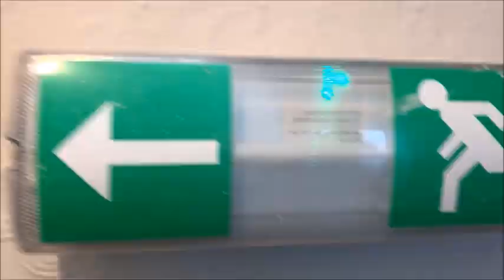Wizyta u absolwenta (Rafała Wojdy) kursu Podnajmu z Quality Property Education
Rafal Wojda uczestniczył w kursie Rent to Rent 2 i 3 Lutego 2019. Wraz ze swoim partnerem biznesowym podnajęli swoją pierwszą nieruchomość w Czerwcu 2019.
Prowadzący szkolenia podnajmu  w Quality Property Education, Aneta i Rafal Wawro, odwiedzili swojego absolwenta w sierpniu 2019, aby zadać kilka pytań dotyczacych tej inwestycji.
Kolejny Kurs Podnajmu nieruchomości na pokoje odbędzie się już 26 i 27 Październiaka 2019.